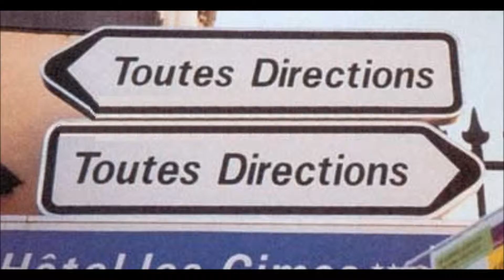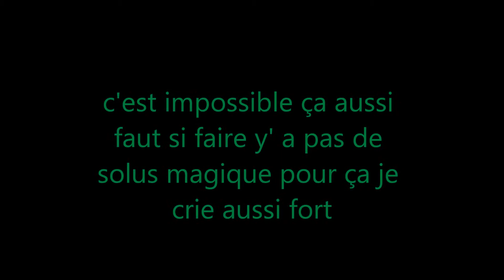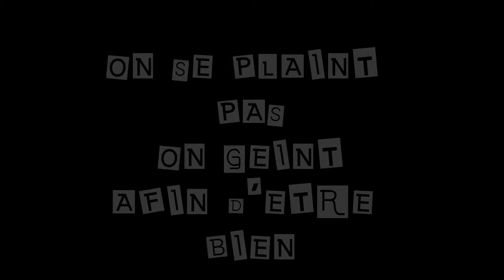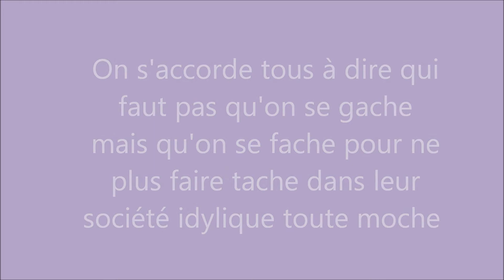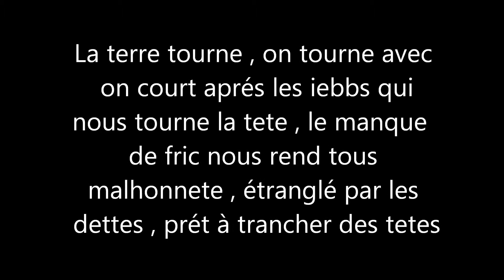freestyle rap lakrimosa scribe de l'ombre le frodon LA TERRE TOURNE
lakrimosa scribe de l'ombre prod de le frodon LA TERRE TOURNE
Rats Des Chants clip de steven spieljag